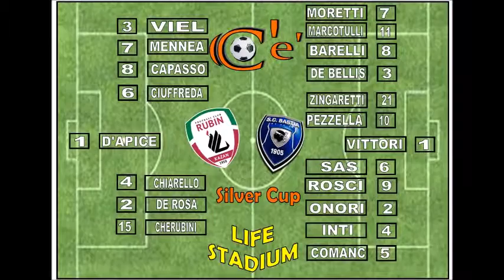RUBIN KAZAN - BASTIA 0 - 5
CAMPIONATO 21.8
CACINI C'E'
SILVER CUP - GIOVEDI' 7 LUGLIO